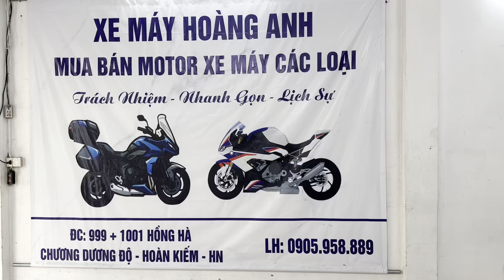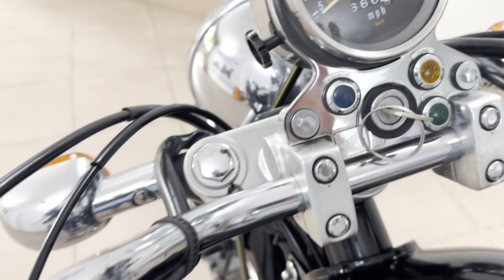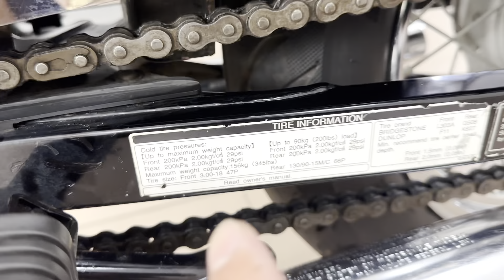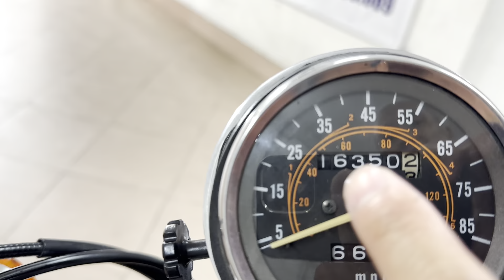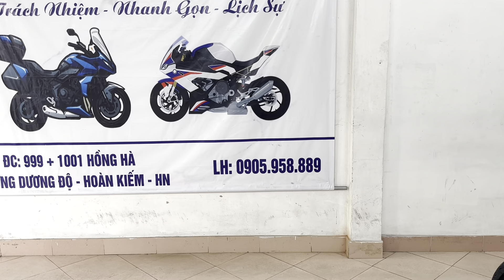Honda Rebel250 xuất Mỹ đẹp ko tì vết.DT 0905958889.Sạp Xe Hoàng Anh 999-1001 Hồng Hà,Hoàn Kiếm, HN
👉 Honda Rebel 250cc máy vuông xuất Mỹ HQCN, đk chính chủ BKS Hà Nội. Xe cực đẹp. Zin từ Sơn đến Máy, hình thức đạt 95%. Xi mạ, tăm nan, vành sáng đẹp ko han gỉ, máy nổ thì thầm đếm tiếng đúng chất của Rebel. Cực hợp lý để sử dụng hoặc sưu tầm trưng bày.

🌈 zá 169,5 tr.i.ệu.

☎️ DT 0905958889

999và1001HồngHàHoànKiếmHN — tại Sạp Xe Máy Hoàng Anh 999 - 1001 Đường Hồng Hà, Hoàn Kiếm, HN